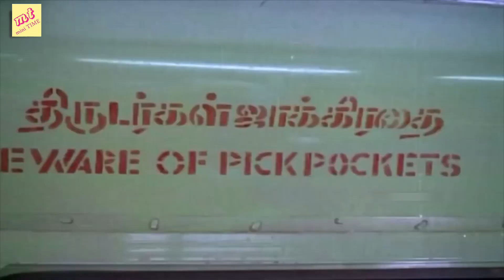இது சாதாரண ஒருபாய் இல்ல பாக்கெட் ல விழுந்த ஒருபாய் ஏலத்துக்கு விடுறோம் | eeramaanarojaave comedy